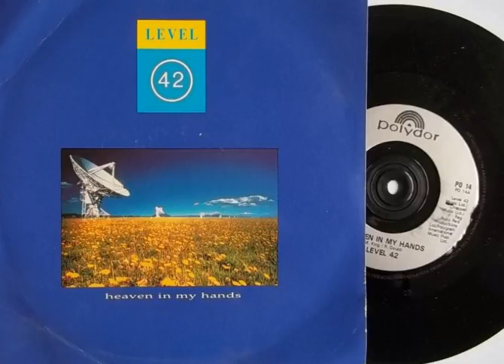Level 42 - Heaven In My Hands (24bit Hd Sound)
Digitally Remastered